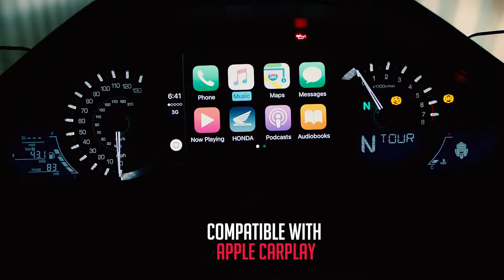Honda Gold Wing